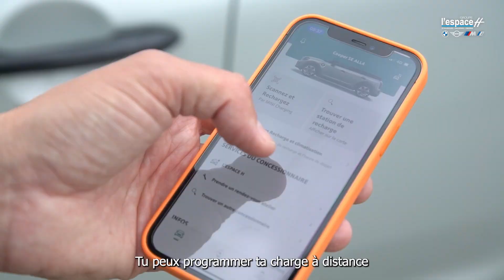La Belle du Mois // MINI Countryman Hybride Rechargeable All4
La belle du mois, cette fois-ci c’est une MINI !
L’Espace H vous présente le MINI Countryman Hybride Rechargeable All4 & Nicolas Rieffel, notre ambassadeur l’a testé pour vous.
Puissance, écologie, espace, confort, adhérence, technologie... avec le MINI Countryman, 0 compromis.

Si vous aussi, vous avez envie de l’essayer, rendez-vous en concession, à Strasbourg, Haguenau ou Obernai !